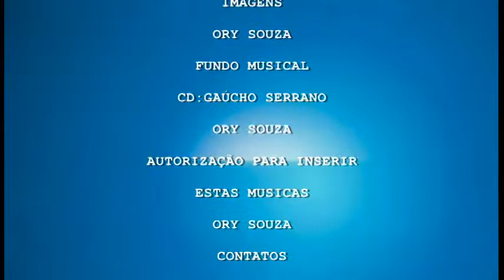Nossa Homenagem 01-Ory Souza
Trabalho realizado por Ory Souza. na região dos Campos de Sima da Serra-rs-Brasil. na introdução ele aparece cantando no galpão de um amigo. na sequencia ele destaca algumas paisagens maravilhosas dos Campos de Sima da Serra. e conclui dizendo que algumas destas paisagens já não existem mais. o progresso já acabou com elas e muitas outras que aparecem em seus trabalhos. os plantios de pinos e as lavouras estão acabando com as nossas lindas paisagens. algumas delas que já não existem mais, estão salvas nos arquivos de Ory Souza. o tempo e o progresso não para e esmaga todos aqueles que ficam sentados a beira do caminho. assim sendo, vamos que vamos. salvamos aquilo que é possível e o impossível que se dane. isso faz parte do progresso da evolução e transformação universal. Ory Souza